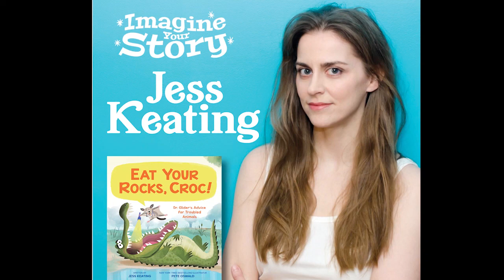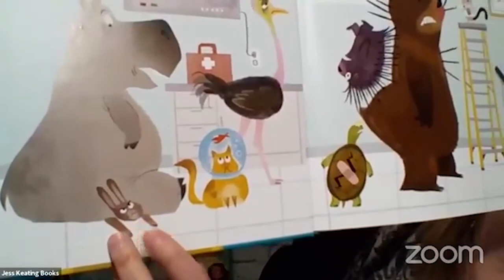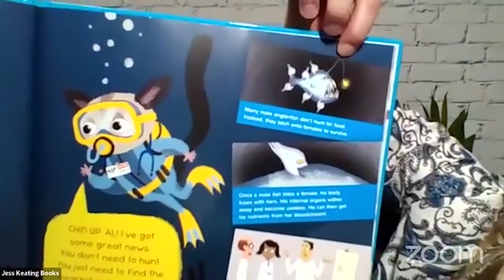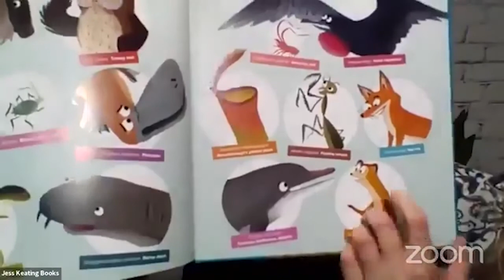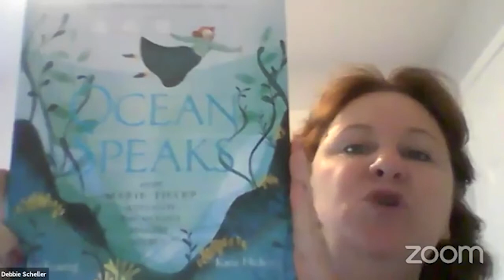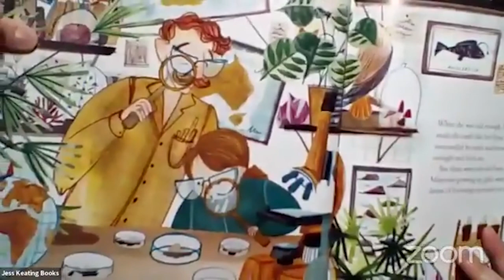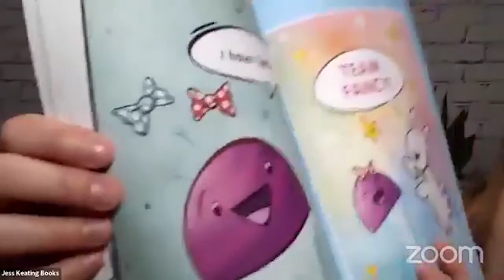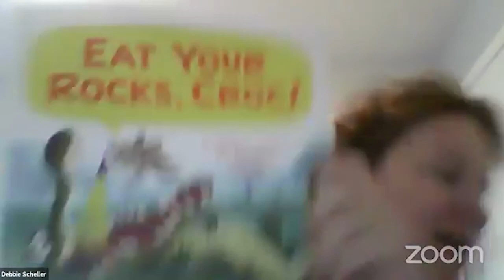Imagine Your Story: Jess Keating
Author event with Jess Keating. As a zoologist and author, Jess Keating has been sprayed by skunks, bitten by crocodiles, and victim of the dreaded paper cut. Her books blend science, humor, and creativity, and include the acclaimed My Life Is a Zoo middle-grade trilogy and award-winning picture books, like Shark Lady and Pink Is for Blobfish. Her new book, Eat Your Rocks, Croc!, features hilarious stories, charming illustrations, and awesome true facts that will leave young readers enthralled by the real world of the animal kingdom. Presented by CCPL and A Likely Story Bookstore.